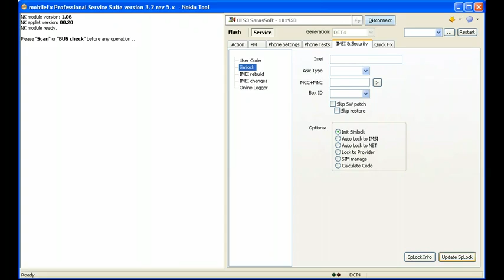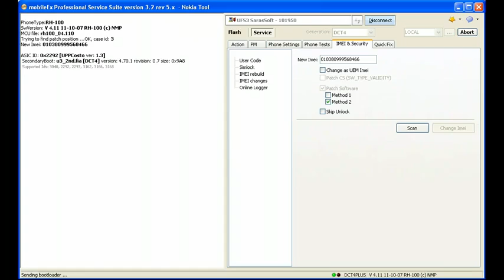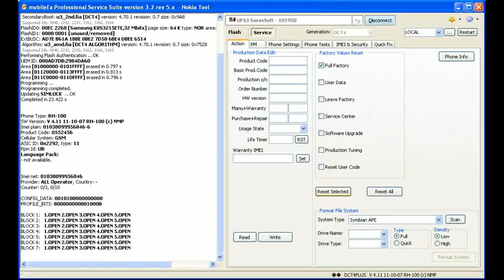YouTube - nokia 1200.flv